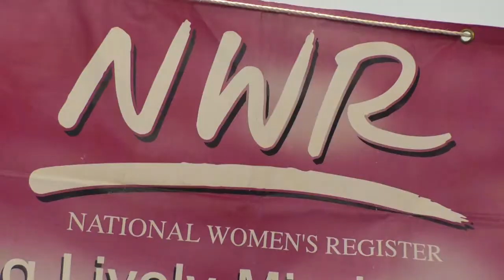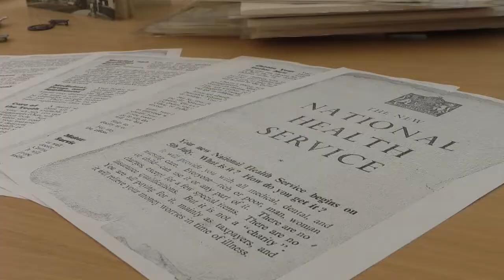Ann Widdecombe Gave A Speech On The NHS In Salisbury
Salisbury played host to the national Womens register over the weekend, where there were a number of different lectures and Q + A sessions, with people all about health. Former MP Anne Widdicombe was amongst the speakers, as she talked about the national health service and whether it is a dream or a nightmare. We caught up with her after the speech, to find out her thoughts on the matter.